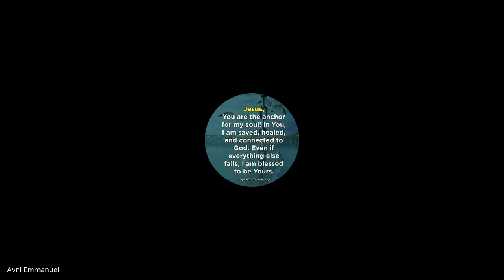Developing the Human spirit | Lecture 9 : BC214-DHS-20220321